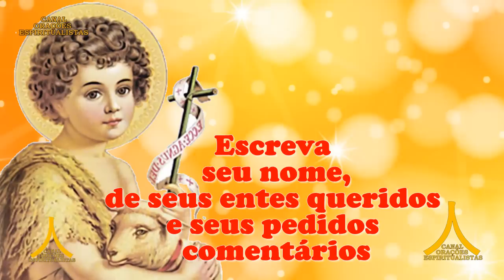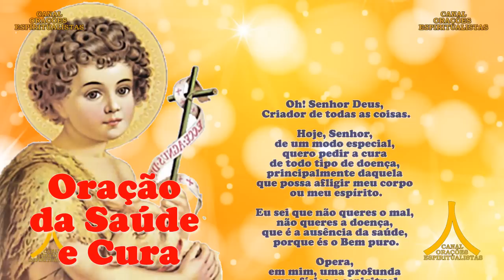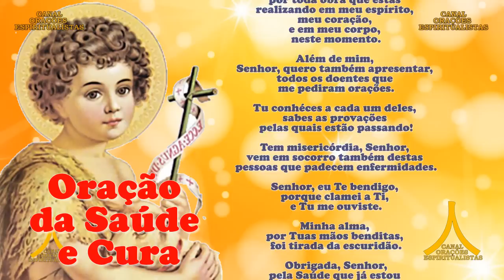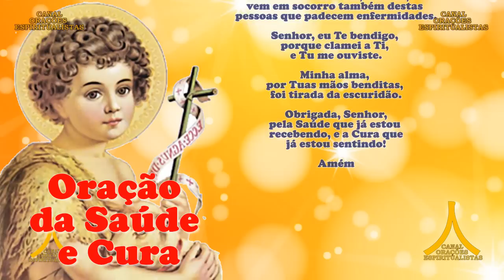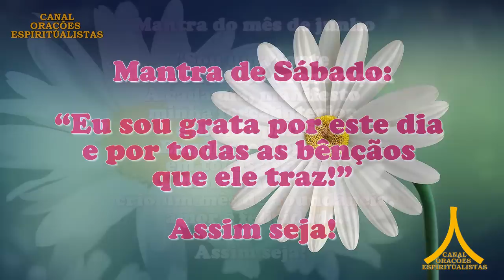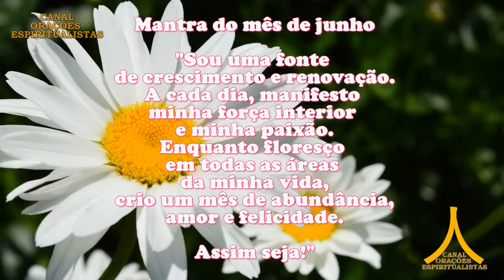Oração da Manhã e para todo dia 24 de junho de 2023, sábado, São João